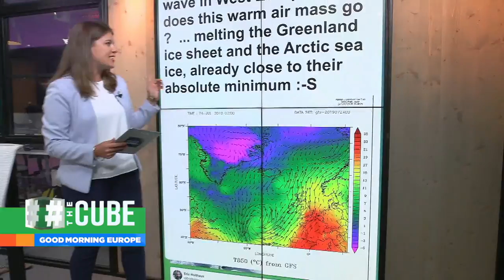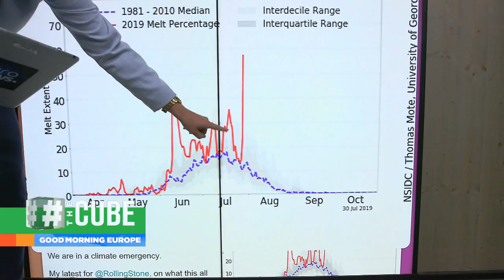Greenland ice sheet 'rapidly melting' — here's how it will affect us all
A heatwave that last week gripped Europe and sent the mercury soaring, causing record temperatures in several countries, has now settled in Greenland and the results are startling.…